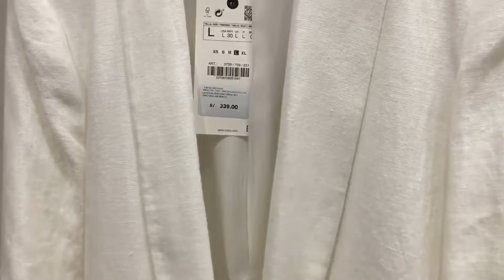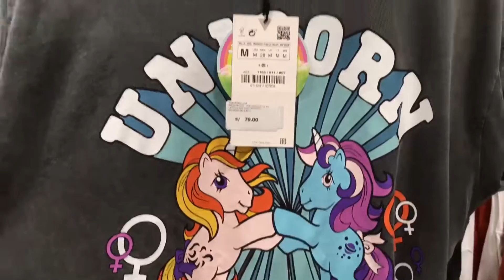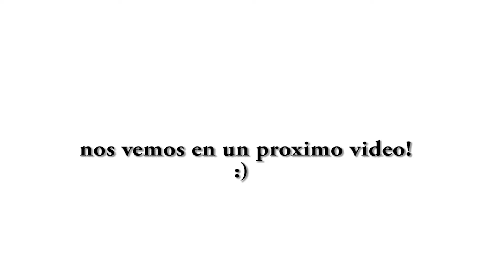ME PRUEBO ROPA DE ZARA y esto paso!!! OUTFITS FIN DE AÑO /FIESTAS |TOUR ZARA + tendencias 2020